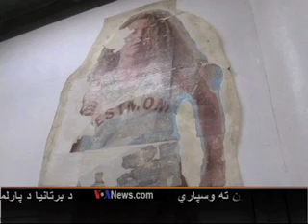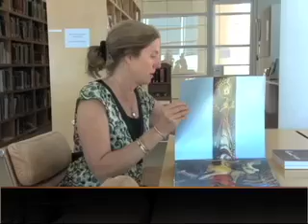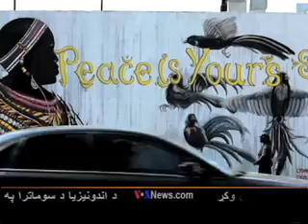Mural Arts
شهر لاس انجلس امریکا به خاطر نقاشی های روی دیوار آن که بر تعمیر ها و کنارۀ جاده های آن خودنمایی میکند، شهرت فراوان دارد. قرار گزارش مایک اوسالیوان خبرنگار صدای امریکا، هنرمندان باور دارند که این نقاشی های دیواری به منظره شهر زیبایی خاص میبخشد.